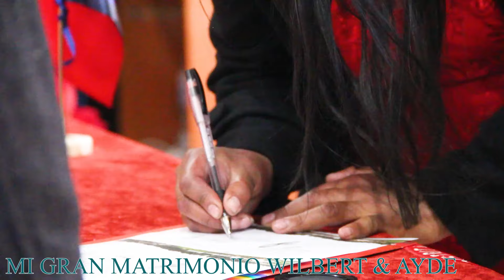EL GRANDIOSO MATRIMONIO DEL SEÑOR WILBERT & AYDE _ CHINCHERO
LA GRANDIOSA BOSA DEL SR WILBERT & AYDE _ CHINCHERO ( Pequeña recopilación )
Gracias por confiar en nuestro trabajo con Fotografía Cusco _ PERÚ